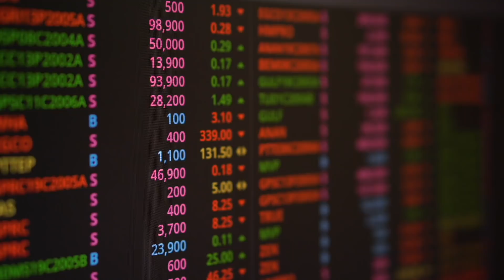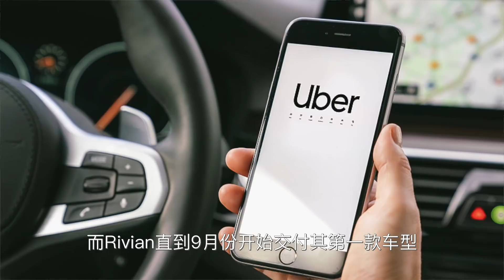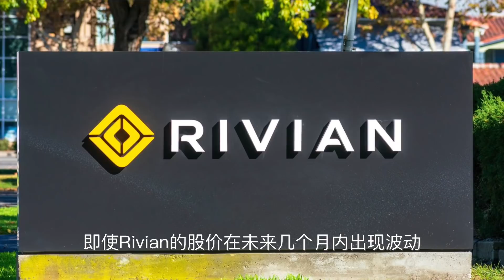美股 美股市场分析 电动汽车新宠 Rivian 🆚 Tesla Rivian不会是下一个特斯拉？电动汽车车 新能源的未来趋势